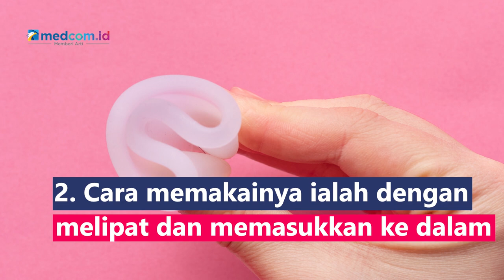Sebelum Mencoba, Ketahui 4 Fakta Menstrual Cup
Penggunaan menstrual cup gencar dikumandangkan sebagai alternatif pengganti pembalut. Sebelum mencobanya, ketahui fakta menstrual cup berikut ini yuk!
1. Menstrual cup berbentuk cawan fleksibel terbuat dari silikon dan karet lateks dengan ujung meruncing sebagai pegangan
2. Cara memakainya ialah dengan melipat dan memasukkan ke dalam vagina sampai yang tersisa hanya ujungnya saja
3. Menstrual cup bisa digunakan 3–4 jam, tergantung seberapa deras darah menstruasi
4. Menstrual cup aman digunakan karena sifatnya elastis dan fleksibel, juga tersedia beberapa ukuran agar dapat disesuaikan dengan ukuran serviks